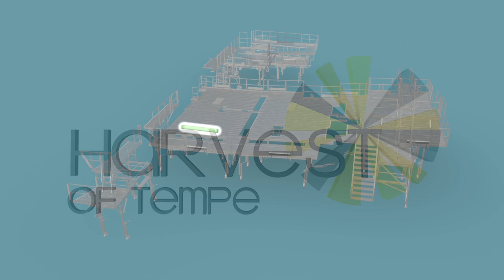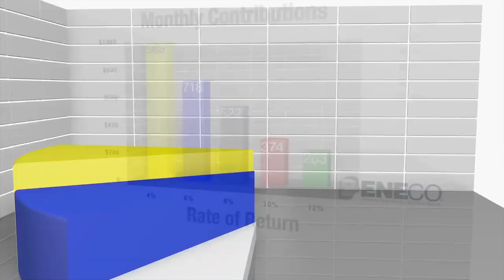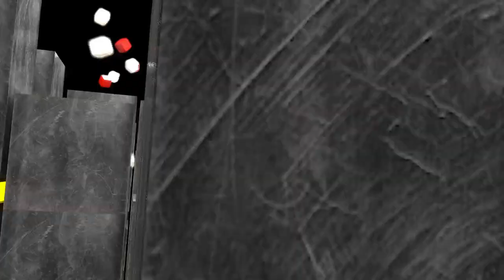Cliff Alexander Editor, Videographer, Video Graphics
For over 7 years now, I have developed a keen understanding of the life cycle of video editing and computer graphics.
The key strengths that I possess for success in this position include:
• Key knowledge of various video editing software- Avid, Final Cut Pro, and Premier Pro

• Have knowledge of video graphics and 3D graphic through Cinema 4D and After Effects

• Proficiency in digitizing and transferring video in various tape and internet formats -betacam,
   HD tapes, mini DV, Panasonic P2 HD and Sony HD Cam NTSC

• Provide exceptional service for all clients who would like one-on-one editing sessions in the
   editing room
• Have experience shooting with Canon 5D, 7D, Sony HXR-NX70U NXCAM, Sony PXW-Z100 4K        Handheld XDCAM, Panasonic AG-HMC150 AVCCAM